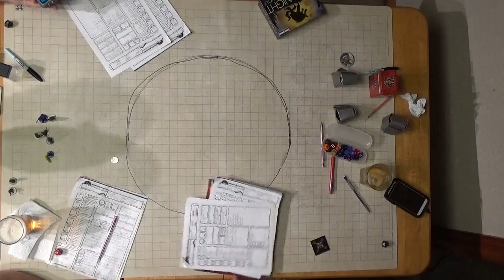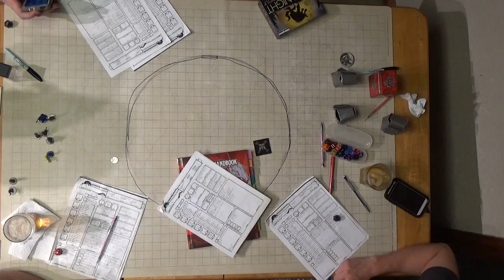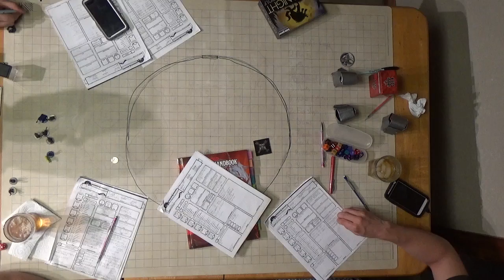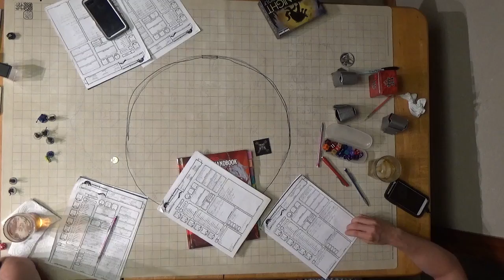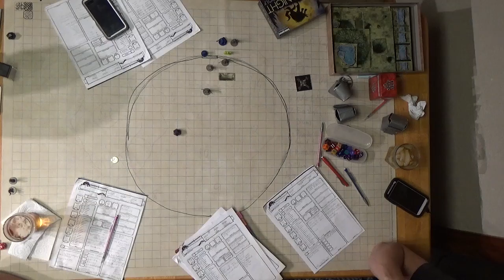C H A O S Session 10 Part 8 Tower of Sorcery